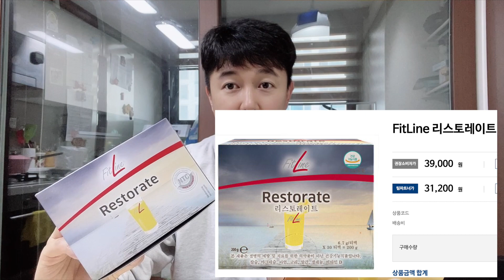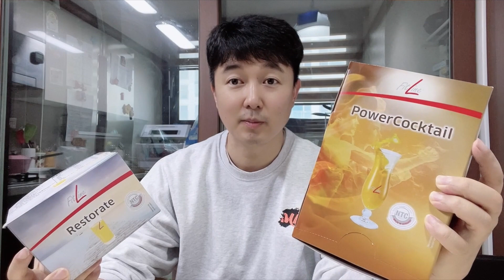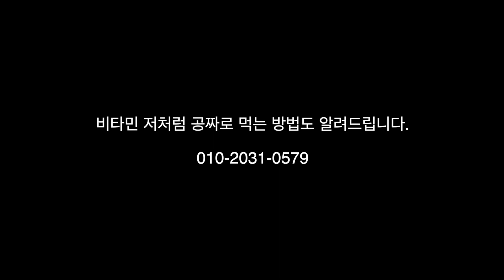마시는 비타민쥬스 1년 먹은 후기, 비타민쥬스 함께 먹을래요?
가입시에 추천 아이디 및 이름 : 7919545 (장세훈)